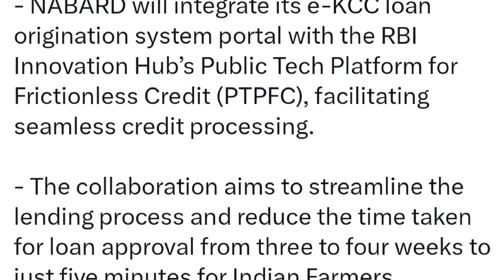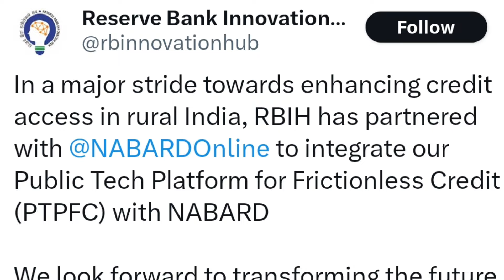खुशखबर शेतकऱ्यांना ५ मिनिटांत पिक कर्ज | digital e kcc loan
गूड न्यूज! शेतकऱ्यांना ५ मिनिटांत मिळणार कर्ज, नाबार्डनं RBI सोबत केला करार

In a major stride towards enhancing credit access in rural India, RBIH has partnered with @NABARDOnline to integrate our Public Tech Platform for Frictionless Credit (PTPFC) with NABARD

We look forward to transforming the future of rural finance together!

@Prabhu Deva
TIME STAMPS